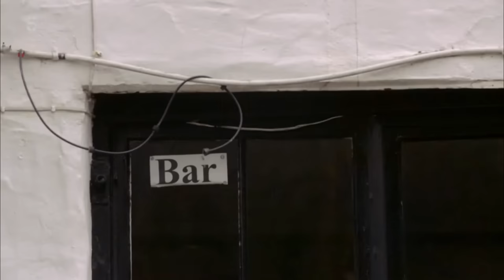The Hotel Inspector S17E03 - Caer Beris Manor - The Hotel Inspector Full Episodes